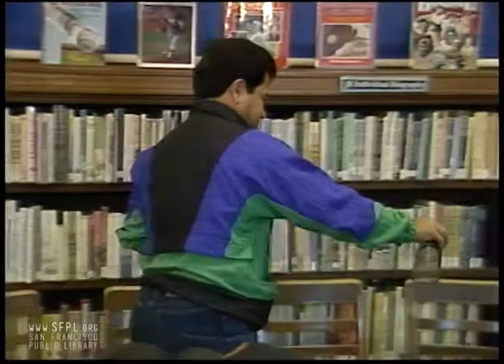1993 SF Giants Wendell Kim Magic Tricks at the San Francisco Public Library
22 June 1993. Third base coach Wendell Kim performs magic tricks with his son Donald at the San Francisco Main Library. Wendell was a coach for the Giants' minor league teams through the 1980s, and was first and third base coach of the Giants from 1989 to 1996. Check out upcoming events and classes at the library in our online calendar